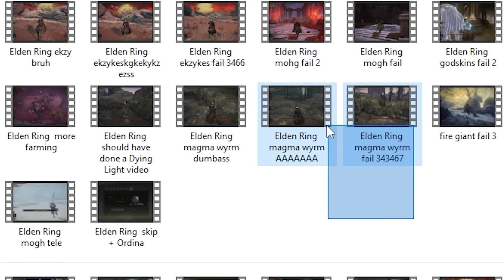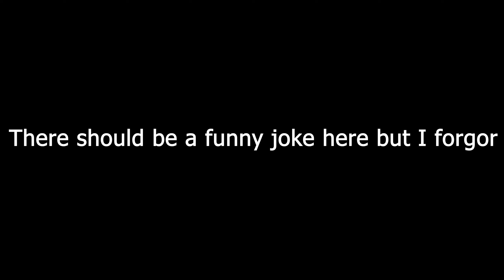Beating Elden Ring Without Looting ANY ITEMS Part 2 2023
Beating Elden Ring without looting or picking up ANY ITEMS.
Chapters:
0:00 Minor bosses and spirit upgrade
5:03 Consecrated snowfield stuff
6:29 Fire Giant moment
9:26 Foreskin duo suffering
13:05 Mohg and his spear
16:04 Bernahl and Siluria's spear
19:01 McDonald's ambassador DONE
19:39 Maliketh
23:07 Hoarah Loux
27:52 Radagon
30:21 The Elden B1tch
35:53 PART 3???